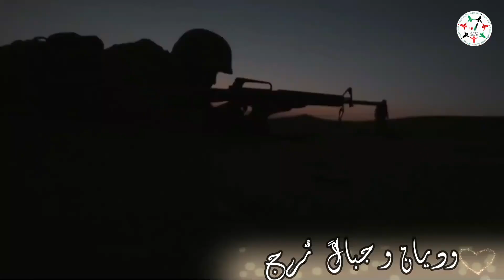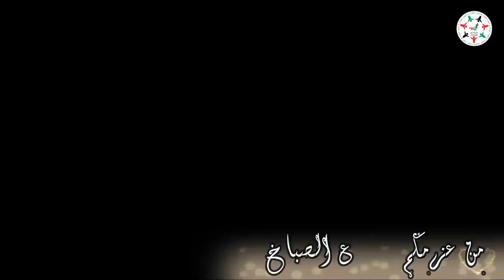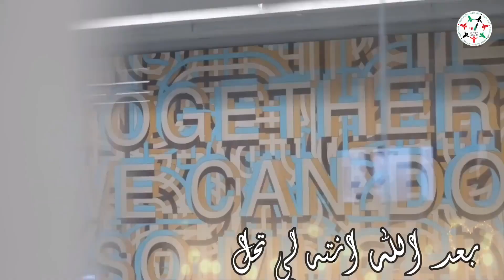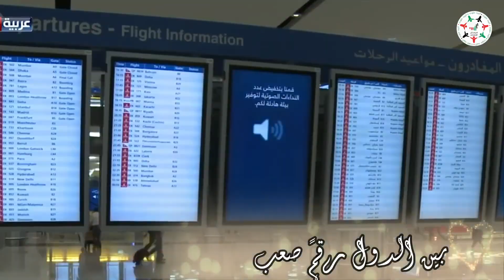عز العروبة | كلمات: حمد نخيره بن عزيز الشريفي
هاج فكري وعتلا
نو السماء ماهو وطا
في مدح حاكم دولتي
انقش حروفً للهجا
عز العروبه ولعرب
حلال عسرات الكورب
كلمات: حمد نخيره بن عزيز الشريفي

‎تابعوا فرسان_الإمارات عبر حساباتنا التالية